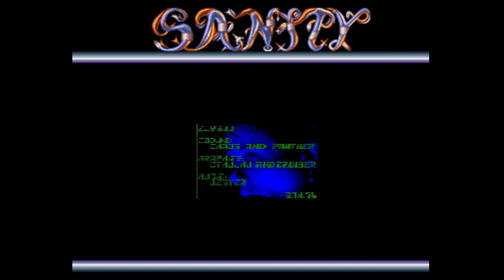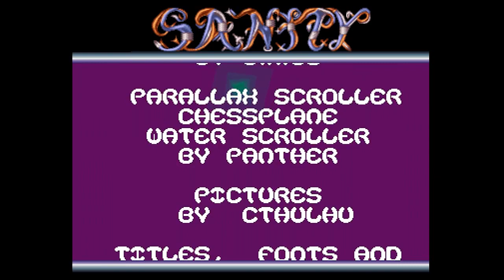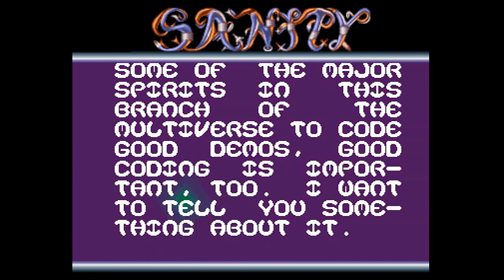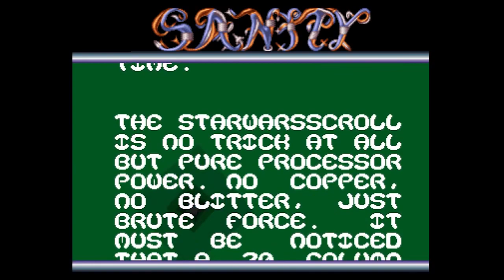Sanity Elysium - Amiga Demo